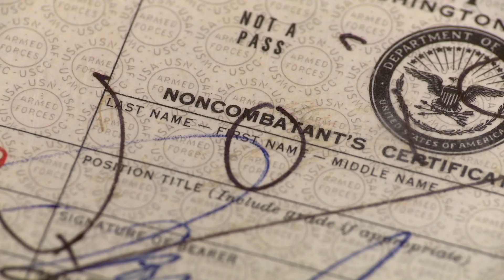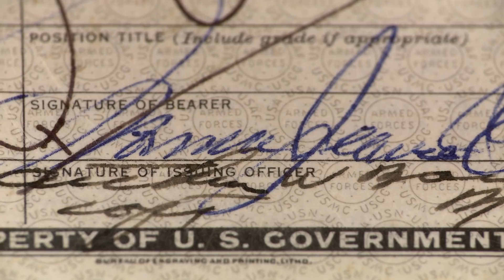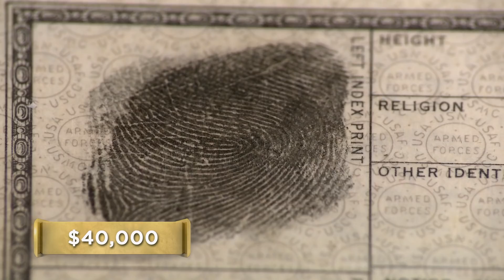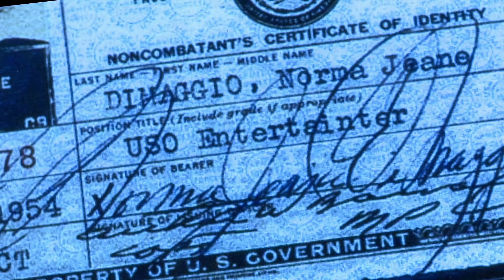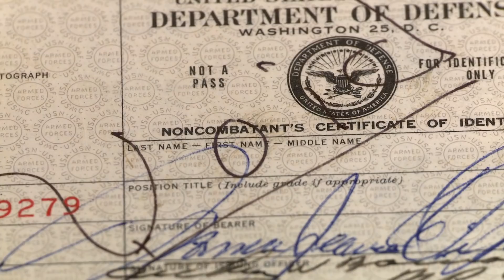Marilyn Monroe's "PRETTY DAMN COOL" ID Card | Pawn Stars (Season 10)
Rick calls in an expert to examine Marilyn Monroe's ID, in this clip from Season 10 , "Birthday Blues."

Watch all new episodes of Pawn Stars, returning Saturday, April 23 at 9/8c, and stay up to date on all of your favorite The HISTORY Channel shows